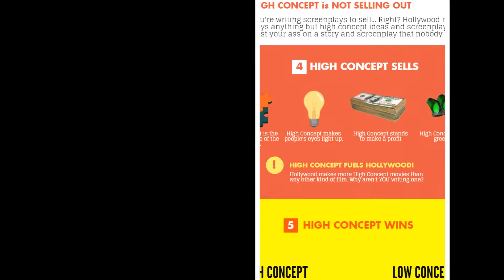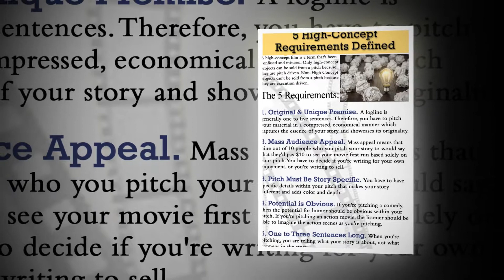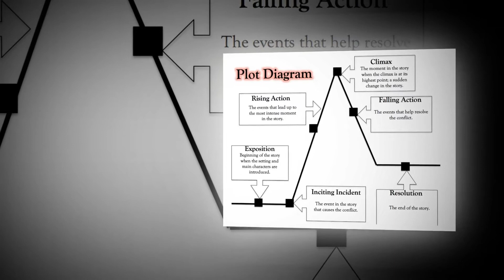HOW TO WRITE MOVIE SCRIPTS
You've finally figured out that you really would like to get into screenwriting. You'd like to try your hand at writing a script... After all, the movies you're paying for aren't all that great. You know you can write a better movie than the movies being made today.

But how do you start? How do you write a screenplay that Hollywood producers will notice? It's not even as difficult as you're probably thinking it is. All you need is an idea for a movie that we've never seen before. Not just any idea. A high concept idea for a movie that everyone will want to see get made into a movie. You've never heard of high concept? What is it? A high concept movie idea is an idea that people want to see made into a movie as soon as they hear it. High concept movie ideas have mass audience appeal. Everyone involved in a high concept movie ends up doing very well financially... The screenwriter... That's YOU. The producers and studios of course, all the way down to the distributors and the theaters. A high concept movie idea makes everyone MONEY but most important of all?

A movie produced from your high concept spec script means Hollywood will be rolling out the red carpet for you. Once you break into Hollywood with a high concept screenplay, you can pretty much write your own ticket... Pun intended. That means if you really want to be a director or producer, you can use your high concept spec screenplay to break in and help you climb the ladder to the position you'd really like to have.

Having said that... If you want to just be a professional screenwriter, that's okay too. A high concept screenplay is how you accomplish that goal. High concept movies are a heck of a lot easier to find financing for. Super easy to find actors for. Distributors love high concept movies... They're easy to market because of their wide audience appeal which means easy and higher profit for the studios. Another important aspect of writing and selling a high concept screenplay that gets made into a movie is the sheer number of careers it launches in Hollywood.

After you've developed your high concept movie idea, it's time to make a list. Doesn't matter if your list is on a simple piece of paper or a word processing document. Time to write all that stuff down you already know about your movie. The hero. Any supporting characters you've already created in your mind. Antagonist. The story's catalyst. Your theme. Subplots. Your story's ending. Characters' names. Geographic locations. Any and all events you might be thinking about. Even cool scenes you've already thought about writing into your script. Get it all written down. The list can be as large as you can make it. Don't worry about having to use everything you've written down on your list... That's the beginning of your next list for your next high concept screenplay.

After you've created your list, you want to learn structure. 3 Act Structure is the most popular structure in Hollywood movies. Google 3 Act Structure to learn more. The step outline comes next but you use 3 Act Structure to create your step outline. A step outline is simply an outline of everything that's going to happen in your screenplay and movie. When you know 3 Act Structure, you can easily arrange the order of what happens in your movie. Screenplays are structure. Structure is nothing more than the order in which you place everything that happens in your story. If you want the best possible emotional response from anyone who reads your screenplay, you'll want to use 3 Act Structure.

Now that you've finished your step outline, you can begin writing... All you need is screenwriting software. Most are expensive. They all do what you need them to do.

Try to write a good solid five pages a day... The average screenplay today is approximately 110 pages give or take. Five pages a day? 22 days? First draft!. Congratulate yourself. Pat yourself on the back. Have a drink. It's all good. Just put that draft away for a day or two. The rewrite comes next.

Don't forget... Real writing is simply rewriting. Never, ever ask anyone in the business to read your first draft. It's a first draft. Relax... Your first draft contains your true story. You just need to know how to pull it out of there.

We have a FREE VIDEO that discusses this. Simply click on one of the links above to watch it. Remember... You have a voice. Hollywood is dying to hear it. Do what you know you really want to do... Get that screenplay written and BREAK INTO HOLLYWOOD.